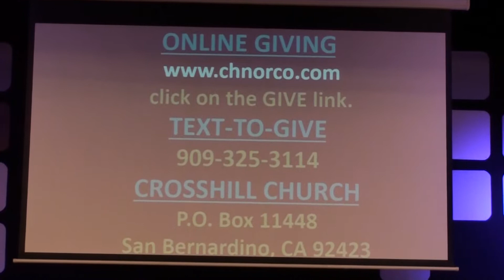Turn Your Fear Into Faith - Part 1 - Full Service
Pastor Doug Gooch